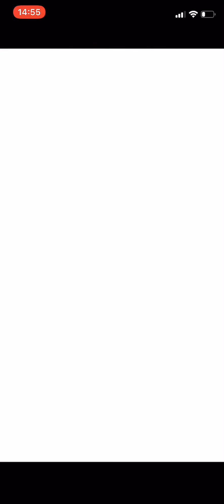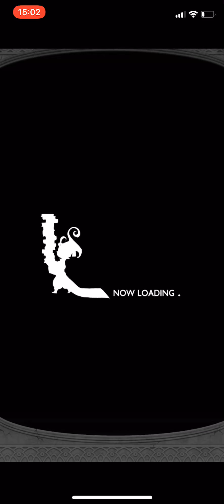FFRK - Cúchulainn - Tyranny of the Impure FFT NEO TORMENT - Sub 30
Tesm setup at the end of the video